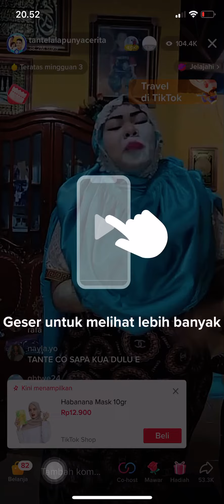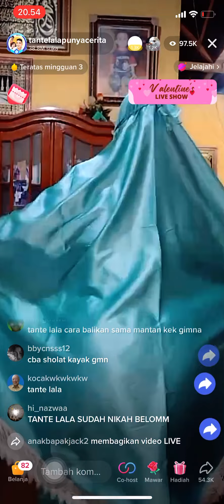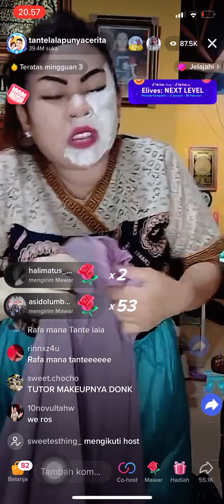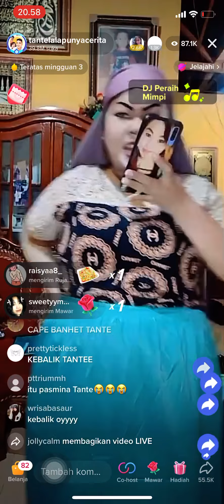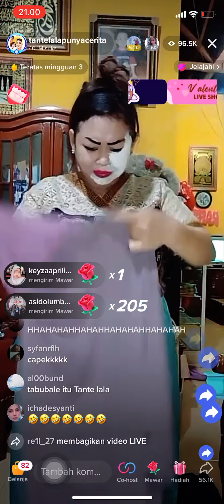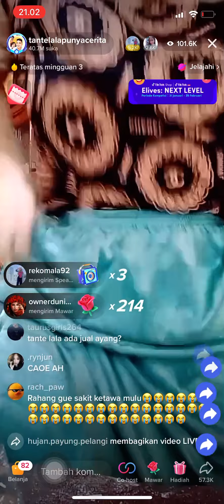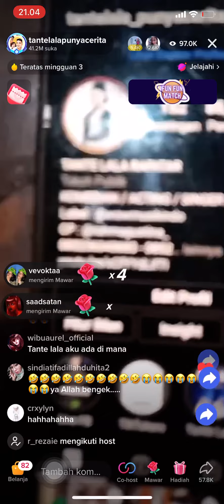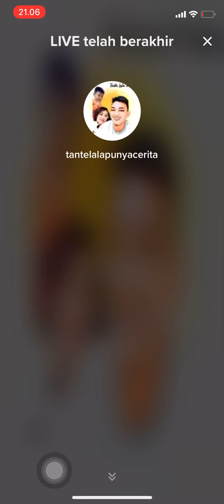Video Tante Lala Tiktok Lucu - Tante lala Punya Cerita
Video Live Tiktok Tante LaLa Punya Cerita

Follow akun resmi tiktok Tante LaLa